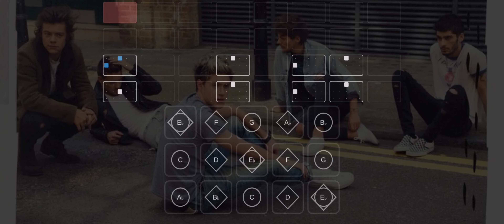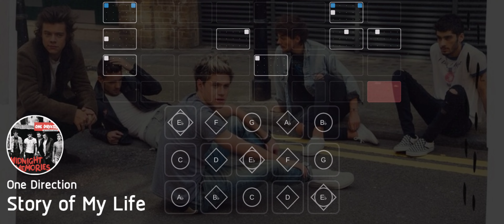One Direction - Story of My Life | Sky: Children of the Light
Artist:
— One Direction